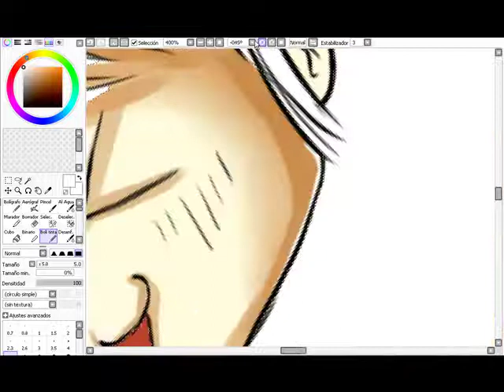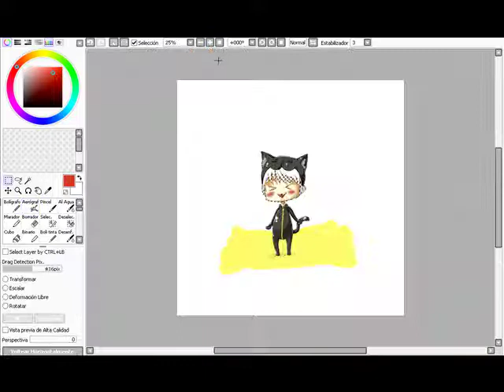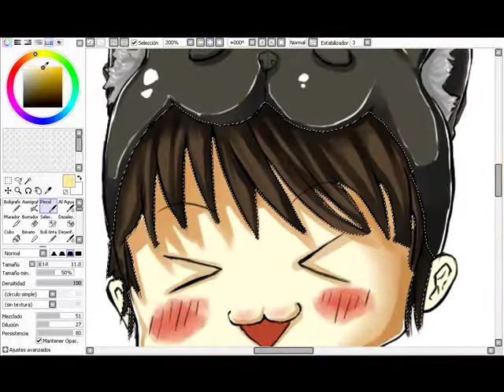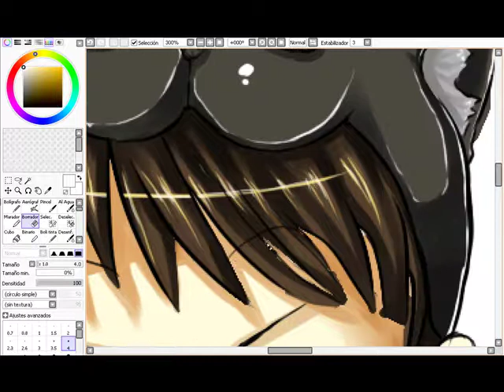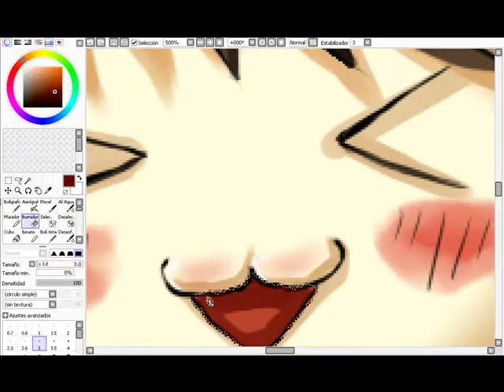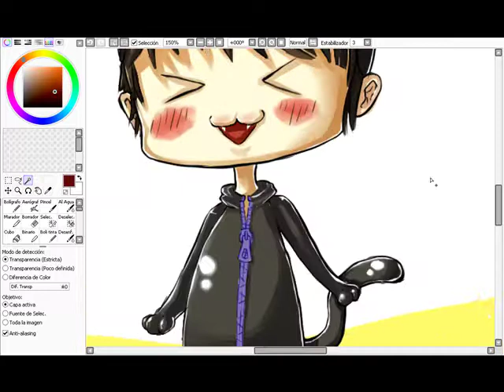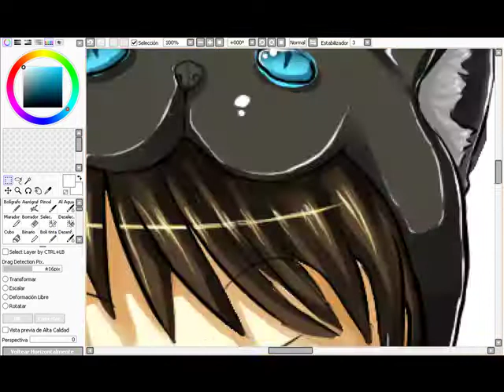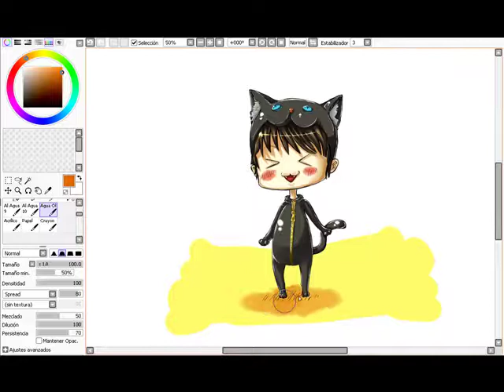Chibi Cat on SAI third part